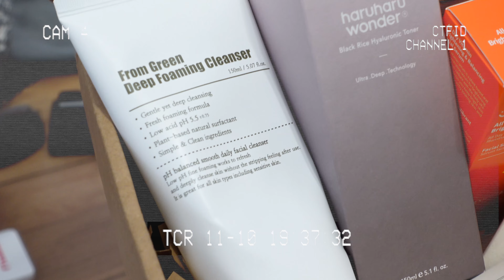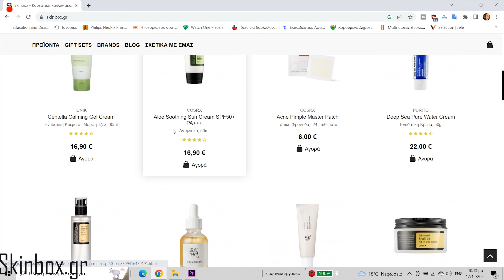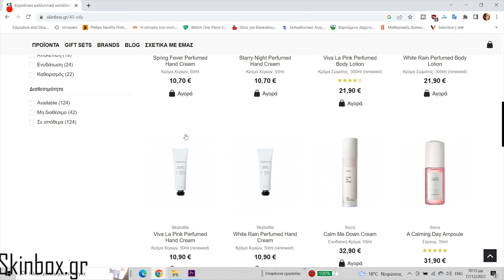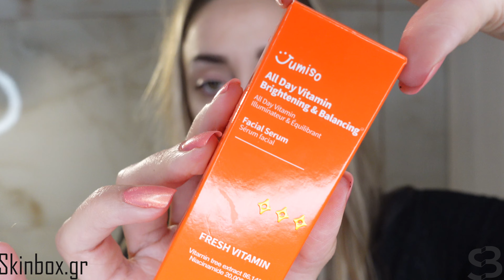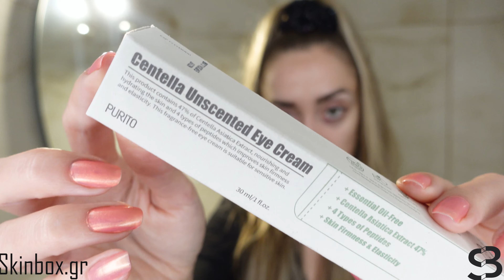Πρωινή περιποίηση| Morning Routine with Korean Skincare Products| Polinasbeauty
Νέο βίντεο κάθε Τρίτη,

To βίντεο έγινε σε συνεργασία με το Skinbox